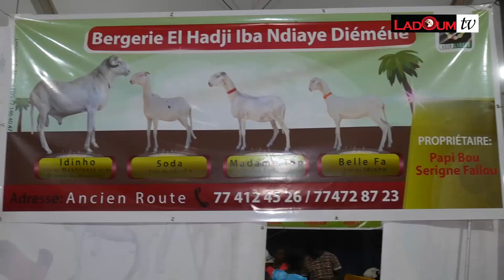FOIRE LOUGA 2021 EL HADJI IBA NDIAYE DIENE TEL: 77 4122526